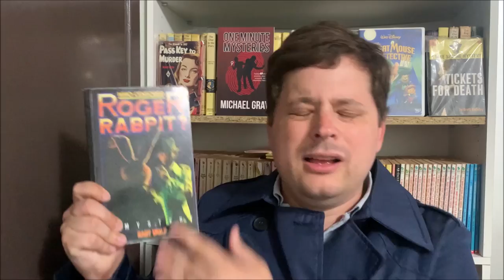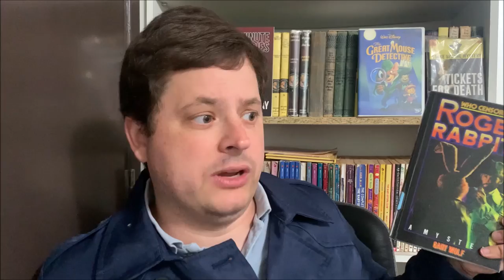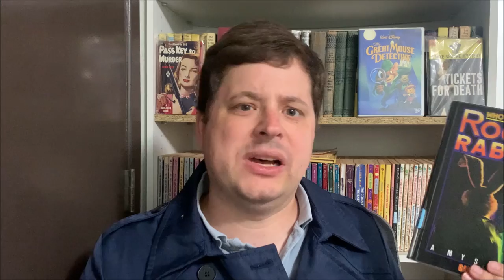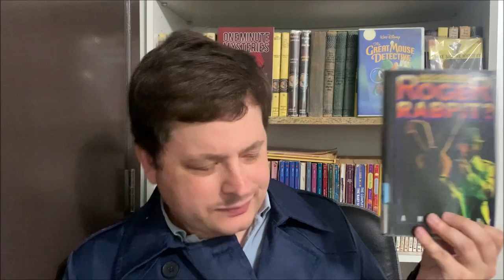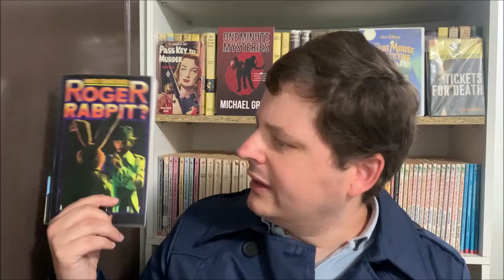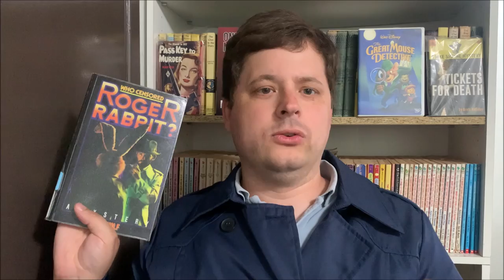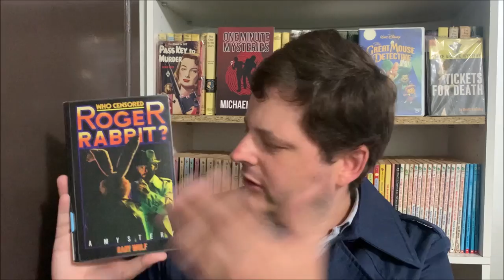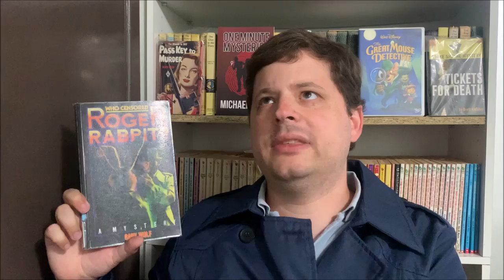Who Censored Roger Rabbit? - Book Review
This is a review for the 1981 novel "Who Censored Roger Rabbit?". It's a noir murder mystery, set in a world where cartoon characters are alive. Roger Rabbit hires detective Eddie Valiant to investigate, when his shady boss, Rocco DeGreasey, denies Roger a new and steals Roger's gorgeous wife Jessica. Roger wants his wife back and the comic strip that he was promised!

A double murder occurs. Roger's boss is killed, and Roger is the prime suspect. Not long after, Roger is killed, and Jessica is the prime suspect. Everyone involved in the case seems to be hiding a secret or two; Eddie's investigation uncovers more than one illegal misdeed. Also, everyone seems intent on finding a teakettle which was stolen from the crime scene. Why is it so important?

Since Roger is a cartoon, a speech bubble containing his last words are found at the crime scene. Also, he has a temporary double, who will last for two days before disappearing. Eddie feels obligated to solve the mystery before Roger's double disappears for good, although it certainly is strange to have a murder victim work as your partner!